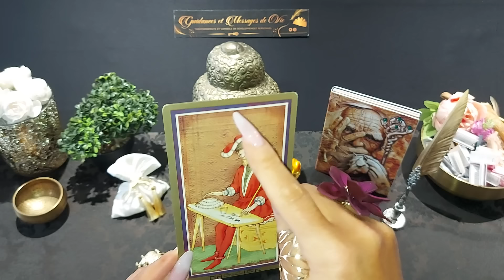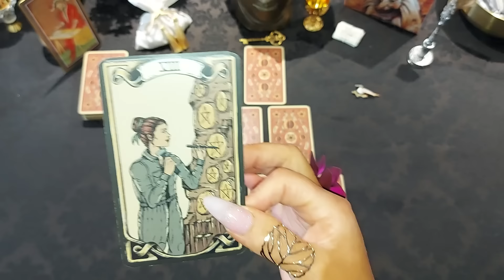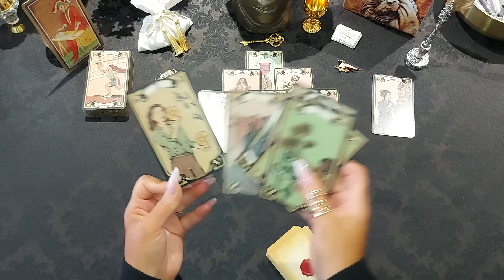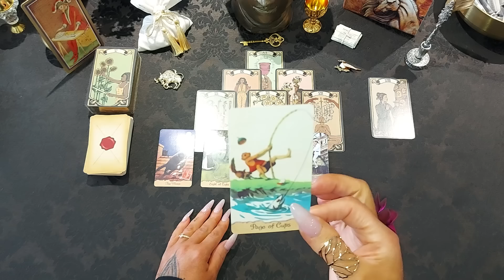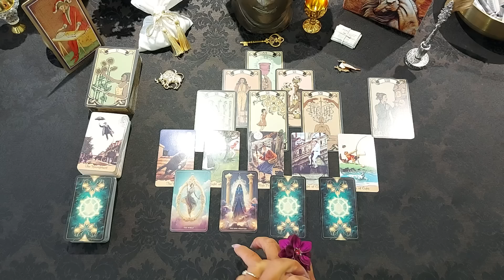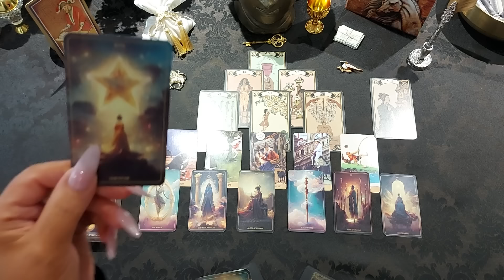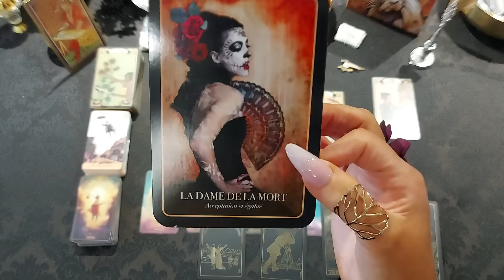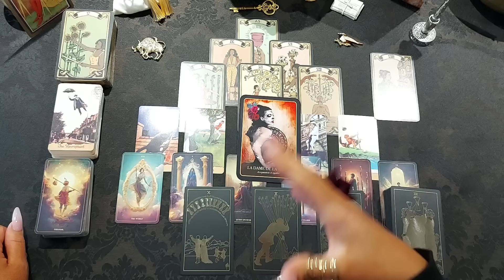🍁 Taureau ♉ 🍁 Novembre 2024🍁 Tu excelles et ça dérange!🍁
🍂𝑽𝒐𝒊𝒄𝒊 𝒍𝒆𝒔 𝒋𝒆𝒖𝒙 𝒖𝒕𝒊𝒍𝒊𝒔𝒆́𝒔 𝒑𝒐𝒖𝒓 𝒍𝒆𝒔 𝒍𝒆𝒄𝒕𝒖𝒓𝒆𝒔 𝒅𝒆𝒔 𝒕𝒂𝒓𝒐𝒔𝒄𝒐𝒑𝒆𝒔 𝒅𝒖 𝒎𝒐𝒊𝒔 de Novembre   2024 🍂

🍂  Tarot de la Sororité
🍂  Grammy's Postcard Tarot
🍂  The Harmony Tarot Deck
🍂 Tarot Foil Gold (Version noire)
🍂  L'oracle d'Halloween

Faites  une lecture plus complète avec la vidéo semestrielle ci-dessous.
Vous retrouverez le mois de Novembre dans le minuteur de cette vidéo.

📃🔮✒️𝙋𝙤𝙪𝙧 𝙩𝙤𝙪𝙩e  𝙘𝙤𝙣𝙨𝙪𝙡𝙩𝙖𝙩𝙞𝙤𝙣 𝙥𝙧𝙞𝙫𝙚́𝙚 𝙫𝙤𝙪𝙨 𝙥𝙤𝙪𝙫𝙚𝙯 𝙢𝙚 𝙘𝙤𝙣𝙩𝙖𝙘𝙩𝙚𝙧 𝗩𝗶𝗮 𝗹𝗲 𝘀𝗶𝘁𝗲 𝘄𝗲𝗯 𝗼𝘂̀  𝙨𝙪𝙧 𝙡'𝙖𝙙𝙧𝙚𝙨𝙨𝙚 𝙢𝙖𝙞𝙡 𝙨𝙪𝙞𝙫𝙖𝙣𝙩𝙚🔽

Site web 🛜 pour une réservation de consultation.

⚠️𝗩𝗜𝗚𝗜𝗟𝗔𝗡𝗖𝗘 𝗔𝗖𝗖𝗥𝗨𝗘 ⚠️

𝗦𝗼𝘆𝗲𝘇 𝘃𝗶𝗴𝗶𝗹𝗮𝗻𝘁𝘀 𝘀'𝗶𝗹 𝘃𝗼𝘂𝘀 𝗽𝗹𝗮𝗶̂𝘁.
𝗗𝗲𝘀 𝗶𝗻𝗱𝗶𝘃𝗶𝗱𝘂𝘀 𝘂𝘁𝗶𝗹𝗶𝘀𝗲𝗻𝘁 𝗺𝗼𝗻 𝗶𝗱𝗲𝗻𝘁𝗶𝘁𝗲́ 𝘀𝘂𝗿 𝗬𝗼𝘂𝗧𝘂𝗯𝗲 𝗽𝗼𝘂𝗿 𝘁𝗲𝗻𝘁𝗲𝗿 𝗱𝗲 𝘃𝗼𝘂𝘀 𝗲𝘀𝗰𝗿𝗼𝗾𝘂𝗲𝗿.
𝗘𝗻 𝗮𝘂𝗰𝘂𝗻𝗲 𝗰𝗶𝗿𝗰𝗼𝗻𝘀𝘁𝗮𝗻𝗰𝗲 𝗷𝗲 𝘃𝗼𝘂𝘀 𝘀𝗼𝗹𝗹𝗶𝗰𝗶𝘁𝗲𝗿𝗮𝗶 𝗽𝗼𝘂𝗿 𝘃𝗼𝘂𝘀 𝗱𝗲𝗺𝗮𝗻𝗱𝗲𝗿 𝘂𝗻𝗲 𝘀𝗼𝗺𝗺𝗲 𝗱'𝗮𝗿𝗴𝗲𝗻𝘁.
𝗣𝗮𝘀 𝗱𝗲 𝗰𝗼𝗹𝗹𝗲𝗰𝘁𝗲 𝗱𝗲 𝗱𝗼𝗻 !

𝗝𝗲 𝗳𝗮𝗶𝘀 𝗲𝗻 𝘀𝗼𝗿𝘁𝗲 𝗾𝘂𝗲 𝘃𝗼𝘂𝘀 𝗽𝘂𝗶𝘀𝘀𝗶𝗲𝘇 𝗲̂𝘁𝗿𝗲 𝘁𝗿𝗮𝗻𝗾𝘂𝗶𝗹𝗹𝗲 𝘀𝘂𝗿 𝗺𝗮 𝗰𝗵𝗮𝗶̂𝗻𝗲 𝘀𝗼𝘆𝗲𝘇-𝗲𝗻 𝗿𝗮𝘀𝘀𝘂𝗿𝗲́ !

𝑻𝒂𝒓𝒐𝒕𝒉𝒆́𝒓𝒂𝒑𝒆𝒖𝒕𝒆 𝒆𝒕 𝒄𝒐𝒏𝒔𝒆𝒊𝒍𝒔 𝒆𝒏 𝒅𝒆́𝒗𝒆𝒍𝒐𝒑𝒑𝒆𝒎𝒆𝒏𝒕 𝒑𝒆𝒓𝒔𝒐𝒏𝒏𝒆𝒍
𝑅𝑎𝑐ℎ𝑒𝑙 🌿